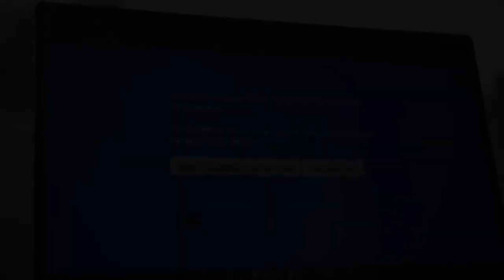United Church of Canada Launch Korea Peace Appeal Campaign (with Korean subtitles)